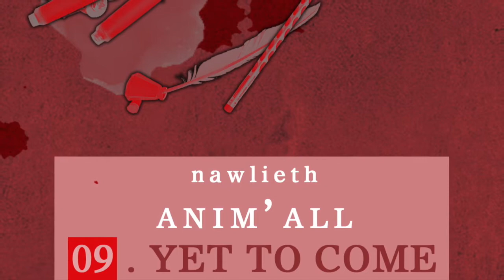NAWLIETH - ANIM'ALL - 09 YET TO COME [demo]